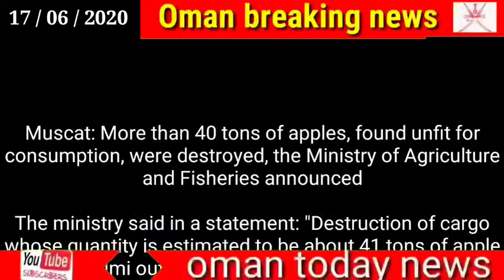Oman news today / Over 40 tons of rotten apples destroyed in Oman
Over 40 tons of rotten apples destroyed in Oman